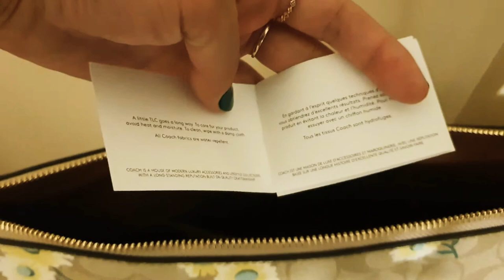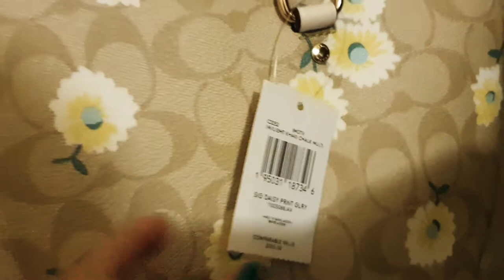Story75. Coach Gallery Tote Daisy Flower Tote Bag